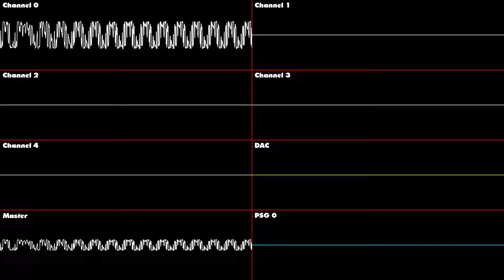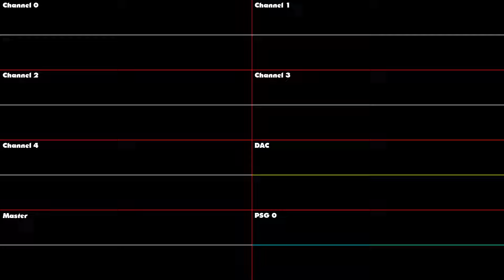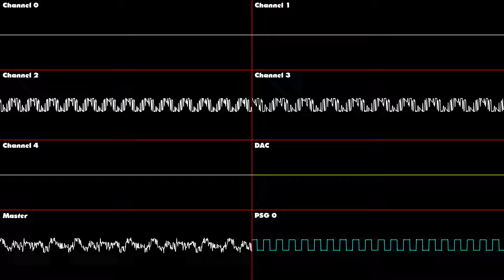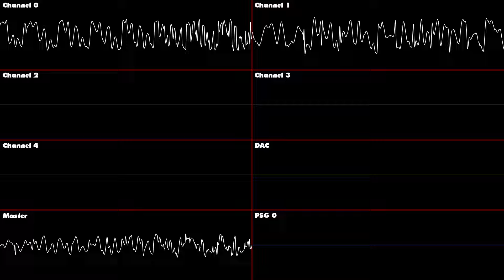Sonic 3 and Knuckles - Robotnik 2 - (Flying Battery) Instrument Change Deconstruction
The boss music from Sonic 3 and Knuckles but the instrumentation has been changed to use Flying Battery's. Enjoy!
This was made possible by using TheBlad768's excellent music editor ROM for Sonic 3 and Knuckles.